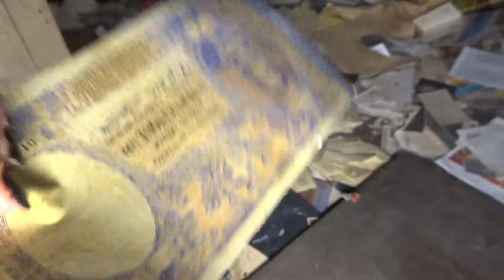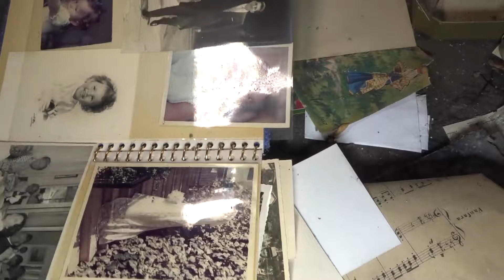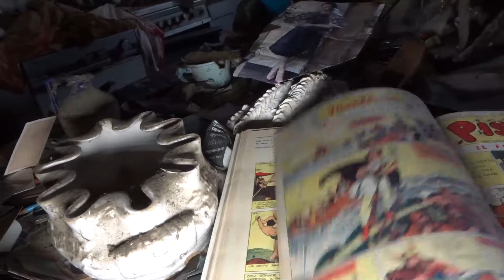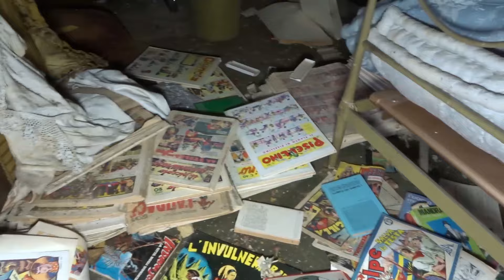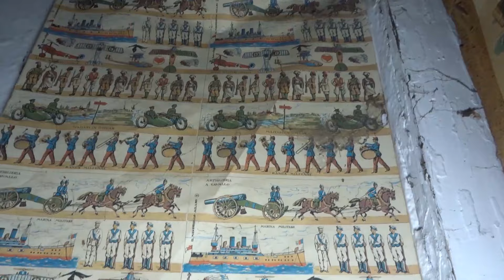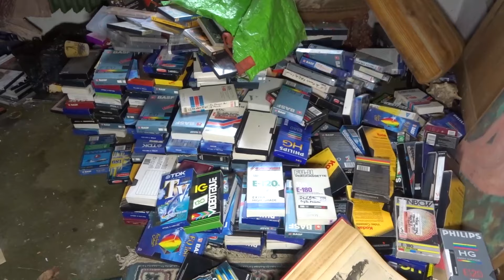MI SONO PERSA IN TUTTO QUESTO CAOS!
Ecco il mio merchandising La Maletita Feliz

Acquista il mio libro Come Vendicarsi E Perché

Acquista il mio libro Manuale dell'Urbex

Wishlist Amazon (i regali sono sempre graditi):

Instagram e lamaletitafeliz_ (due account sono meglio di uno)

Oggetti che utilizzo su Amazon